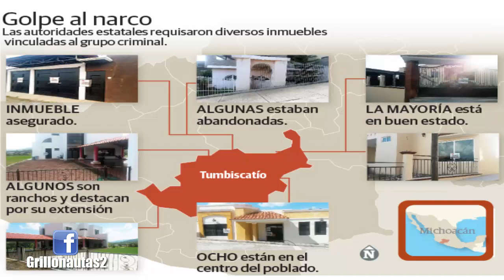Decomisan inmuebles a “La Tuta” en Michoacán